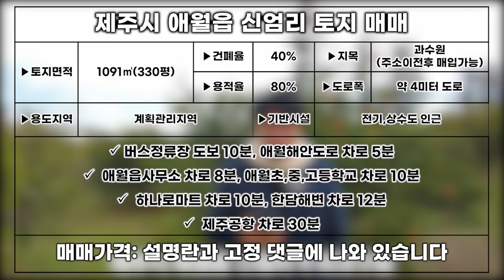애월 바다가 시원하게 보여요 L-221 감귤 향기 가득한 과수원 입니다 제주도 부동산 매물,Jeju House for sale,Korea,제주도부동산TV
▶소재지: 제주시 애월읍 신엄리
▶토지면적:1091㎡(330평)
▶지목:과수원(타지역분 매입가능)
▶용도지역:계획관리지역
▶조용한 숲세권,먼바다 조망권 입니다
▶건축허가 가능한 토지 입니다.
▶도로폭은 약 4미터 입니다
▶전기.상수도 있어요
▶거래형태:매매
▶종류:토지

▶매매가액:4억 6200만원

 애월해안도로 차로 5분
 애월읍사무소 차로 8분
 애월초,중,고등학교 차로 10분
 하나로마트 차로 10분
 한담해변 차로 12분